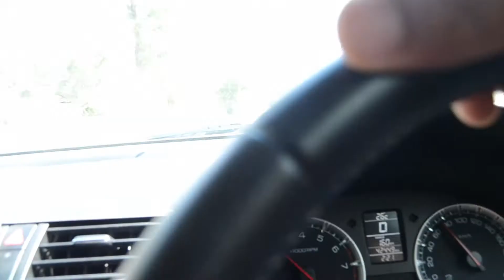FULL CHEST WORKOUT | HAIR TUTORIAL FRESH SUMMER CUT